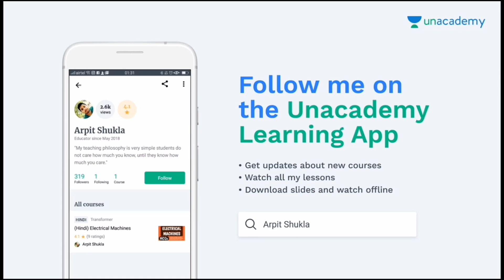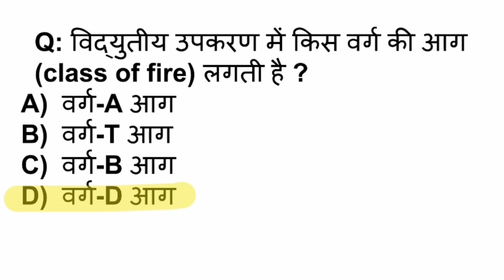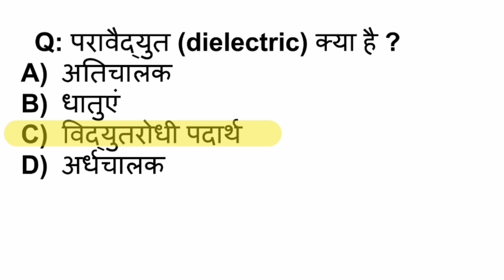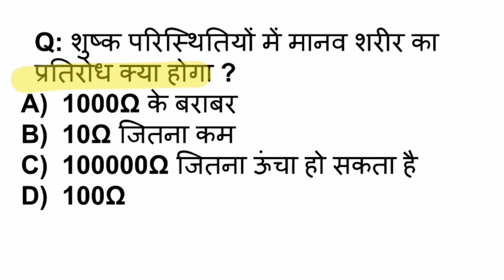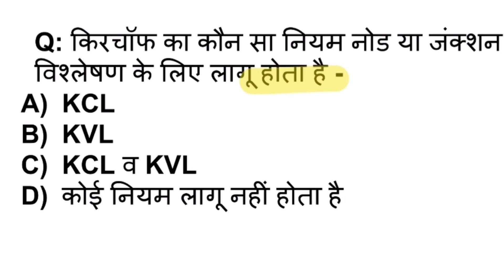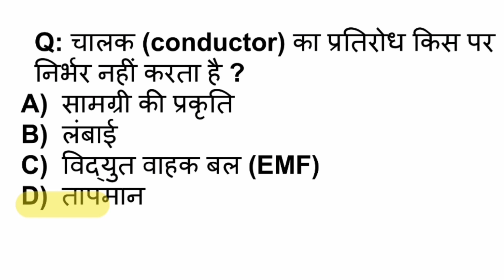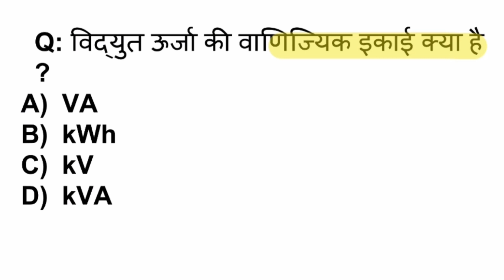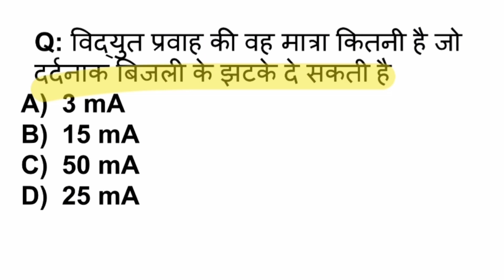इलेक्ट्रीशियन Electrician Objective Questions for ALP & Technician #11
Unacademy पर हमारे course को Enroll और Follow करने के लिए नीचे दिए गए link पर क्लिक करें
E-book को buy करने के लिए नीचे दिए गए लिंक पर क्लिक करें ↓
Hi! You can pay me with Instamojo, just use this
नमस्कार दोस्तों! आज की इस वीडियो में हम लोग इलेक्ट्रीशियन Electrician Objective Questions for ALP & Technician #11 देखेंगे!